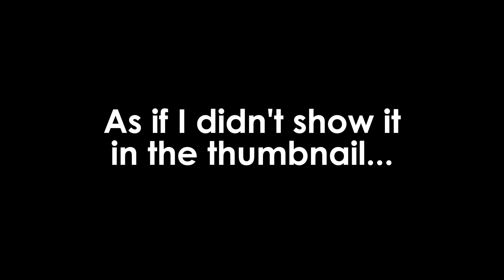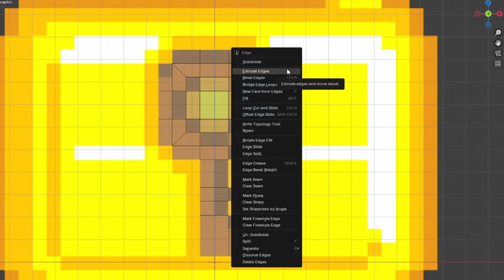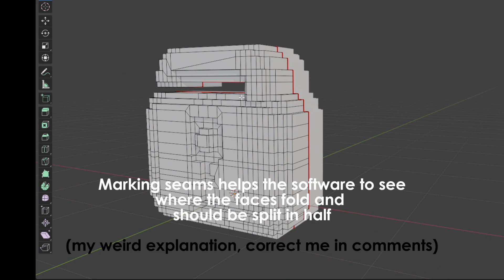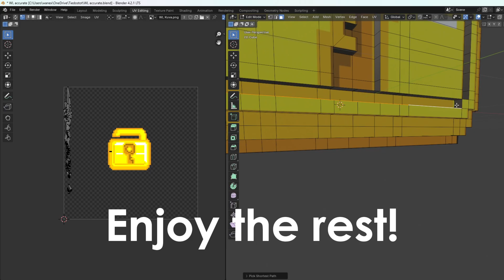3D Modeling in Growtopia Style! [Timelapse & Guide]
Timelapse video about me 3D modeling a fan favorite item "World Lock"! A little bit of guidance for beginners that are interested in Blender and designing itself. 3D Model, Thumbnail and video editing are my own creations, all made by myself, Wanexi.

Let me know what I should do next, hope you enjoy!
GrowID: Wanexi